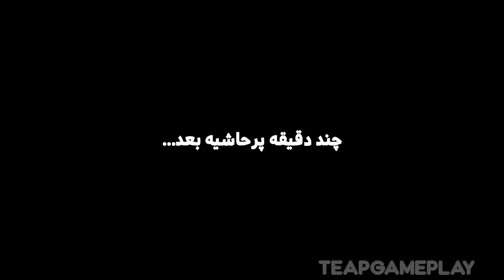Blue Nissan (Nissan Abi - بازی نیسان آبی) - Gameplay Walkthrough Part 2 - Tutorial (iOS, Android)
Blue Nissan (Nissan Abi) - Gameplay Walkthrough Part 2 - Tutorial (iOS, Android)
Blue Nissan Game - Gameplay Walkthrough Part 2 - Tutorial (iOS, Android)
blue nissan game gameplay
nissan abi game

📱APP LINK

Blue Nissan Game - Free
blue nissan game android
nissan abi game
بازی نیسان آبی

🔮APP DESCRIPTION

Jamshid and Reza have to build a house to win the heart of the colonel. Ironically, Nene Joon goes to the mercy of God and leaves her house as a souvenir for Jamshid. But this house brings with it a thousand adventures. Are you ready to accompany and help Reza and Jamshid and Zari and Peri in this love story?

Some game features

Drowning in the sweet memories of the 60s
Attractive and fascinating story
Decorate the house of the late "Asghar Dakhalat"!
Fantastic graphics
Diverse awards